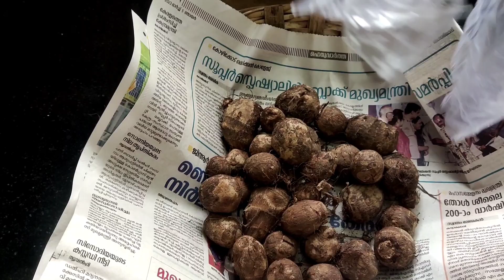ഈ കറിയിയുണ്ടെങ്കിൽ ഒരു പറ ചോറെങ്കിലും അകത്താക്കാം/nadan lunch recipe/chempu moru curry/Nesis/ലഞ്ച്